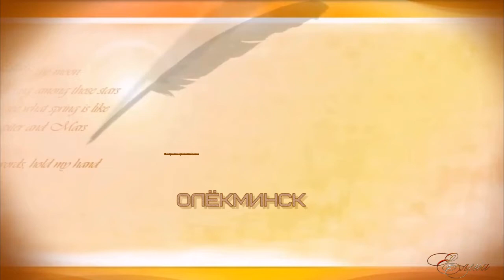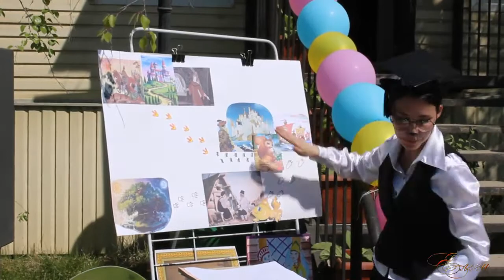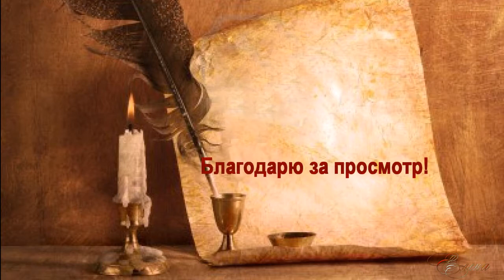"Пушкин, Россия и Я"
8-е городские пушкинские чтения